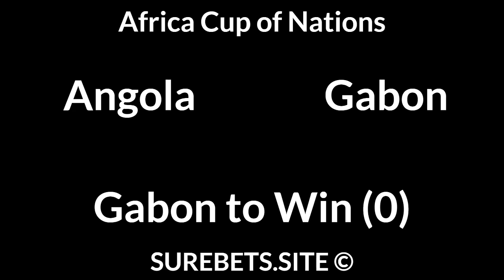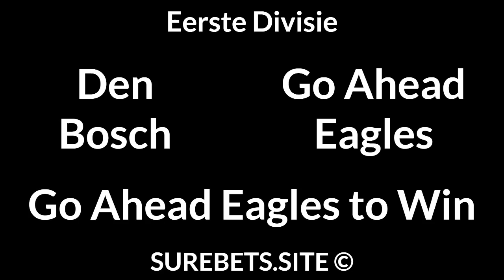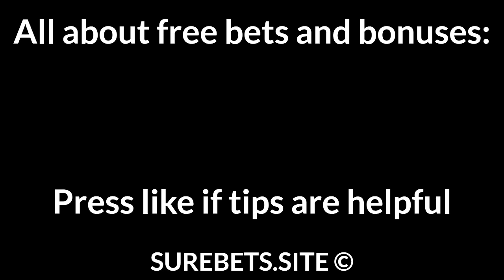Football Betting Tips Today — AFCON, National 1, Czech FNL, Eerste Divisie, Segunda Predictions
📄 Text version of Betting Tips:

Angola vs Gabon
Gabon to Win (0)

Egypt vs Comoros
Comoros to Win (+2)

Orleans vs SC Bastia
SC Bastia to Win (0)

Hradec Kralove vs Vysocina Jihlava
Hradec Kralove to Win

Den Bosch vs Go Ahead Eagles
Go Ahead Eagles to Win

Fuenlabrada vs Mallorca
Mallorca to Win (0)